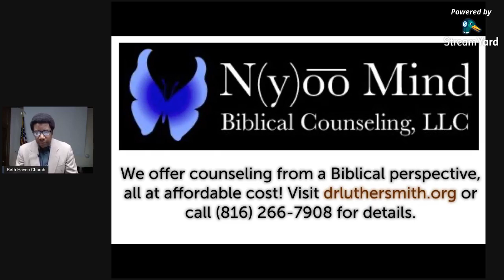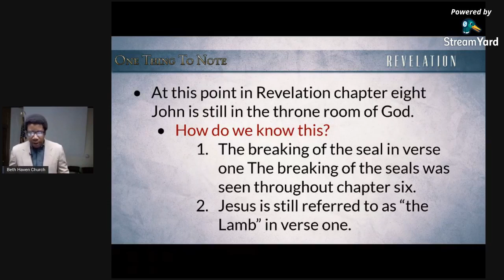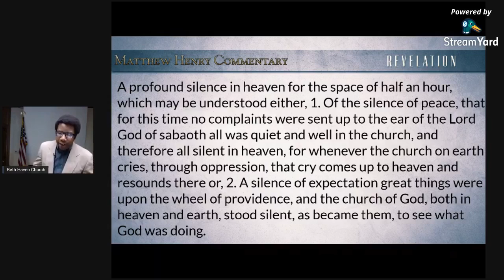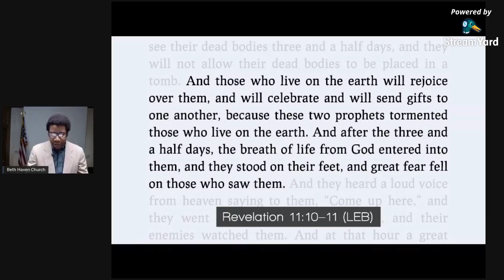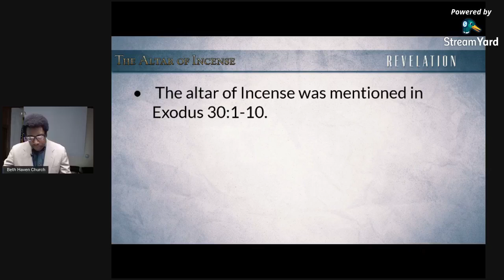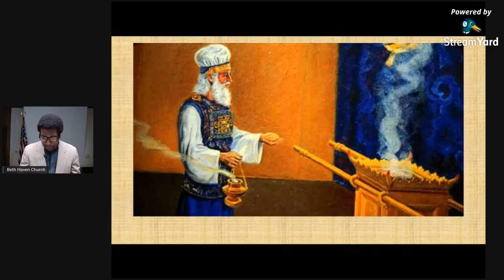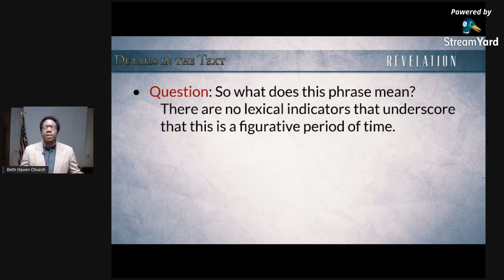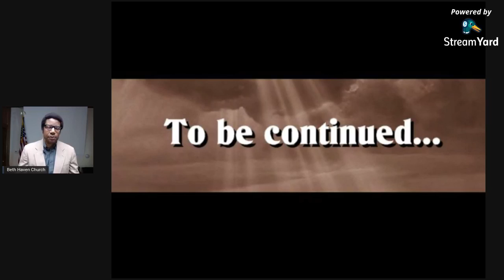Revelation 8:1-5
In this lesson, we will explore some of the details of Revelation chapter eight.